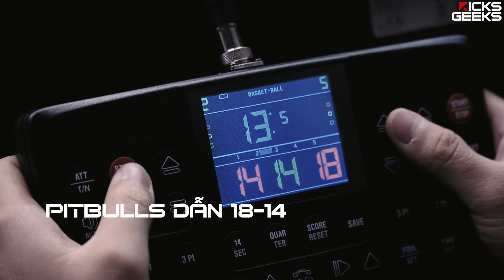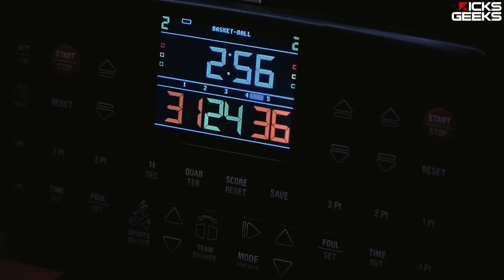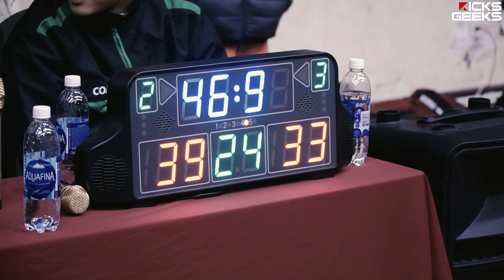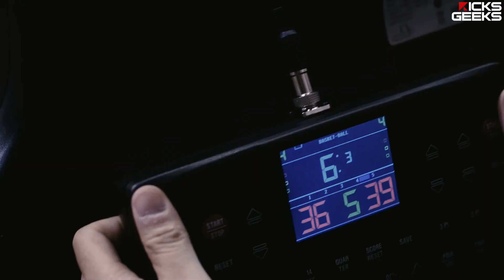Chung Kết U12 Kịch Tính | Bùi Quang Vũ vs. Kobe Nguyễn | Hanoi Pitbulls thắng ASA sát nút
Hai đội bóng U12 thuộc 2 trung tâm nổi tiếng tại Hà Nội là Pitbulls và ASA một lần nữa gặp nhau, lần này là để tranh huy chương vàng.